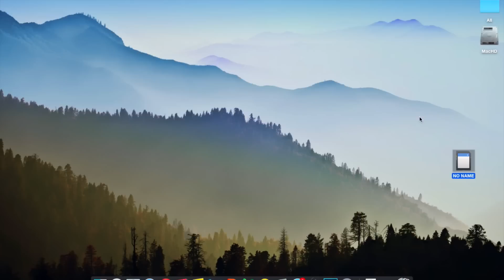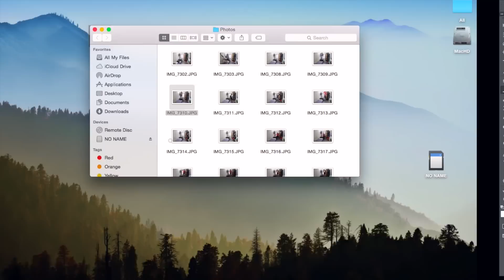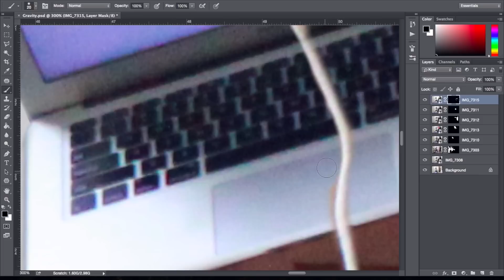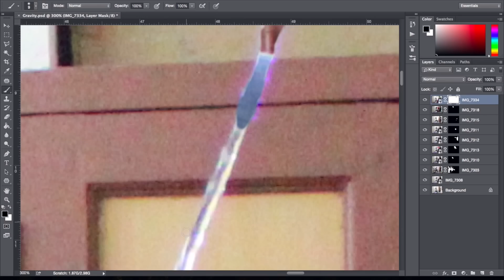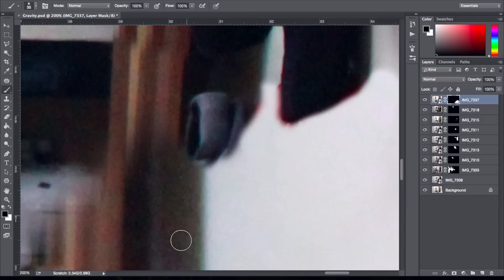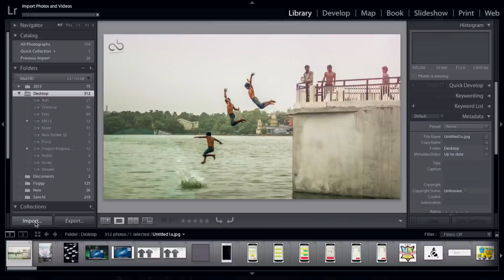Levitation Photography - Speedart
Levitation Photography, the complete editing and post processing process as a speed art!
Actual working time: 2 hours.